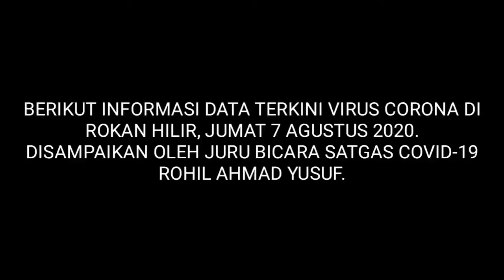Update Terkini Data Covid-19 Di Rokan Hilir, 771 Hasil Swab Keluar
JURU BICARA GUGUS TUGAS COVID-19 ROHIL AHMAD YUSUF  MENYAMPAIKAN DATA TERKINI PERKEMBANGAN KASUS COVID-19 DI ROKAN HILIR, BERIKUT PENJELSANNYA...